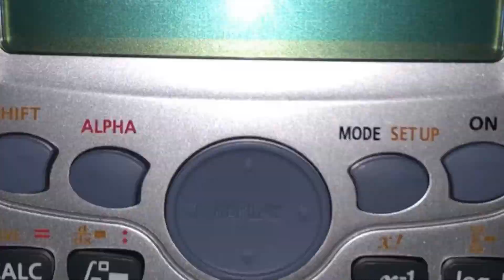WE ACTUALLY DID IT!!! (Fortnite Battle Royale [Mobile])